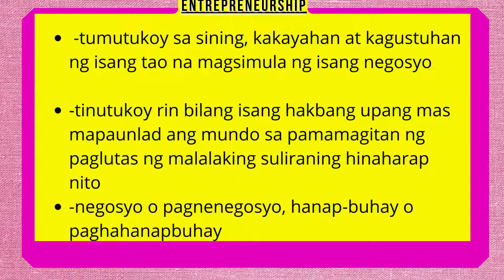Ano ang entrepreneurship? ICT 4 EPP